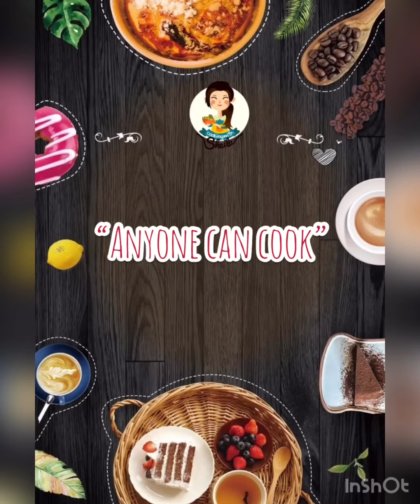Cappuccino & Cream Cheese Cake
Cheesecake tapi di dalam Cake??? Nahhh lohhh gimana rasanyaaa 🤔 Ternyata wuenakkkkk. Tadinya kepikir kaya dessert tiramisu gitu loh, itu kan rasa kopi and keju. Cocok kan?! Nah terinspirasi dari itu, coba bikin kombinasi ini. Ternyatahhhhhh… Hayukkk cobaaaa… Sengaja bikinnya engga besar-besar biar berat badan enggak naik. Yang dirumahaja and berat uda naik, angkat tangannn?? Hihi ☝🏻☝🏻🙈 Saya hias mirip Cappuccino yang khas dengan taburan bubuk cocoa, saya juga pakai Tora Café Iced Cappuccino yang rasa Kopinya nya cocok sama cream cheese nya. Pokoknya temanya serba Cappuccino 😁 Salam “Anyone can cook”

Bahan:
Untuk adonan cheese cake:
110 gram cream cheese, suhu ruangan
60 gram gula pasir
30 gram unsalted butter
1/2 butir (30 gram) telur
1/4 sdt vanilla extract
1 sdm tepung terigu serba guna

Untuk adonan kue:
180 gram tepung terigu protein rendah
1 sdt baking powder
1/4 sdt garam
110 gram unsalted butter
200 gram gula pasir
1 sdt pasta kopi/mocha
2 1/2 butir telur, suhu ruangan (sisa 1/2 butir telur gunakan untuk adonan cream cheese di atas, sehingga total 3 butir telur)
100 mL Tora Café Iced Cappuccino

Untuk Icing: (Optional yah, skip utk yg tdk suka terlalu manis)
65 gram gula icing
1-2 sdm Tora Café Iced Cappuccino
1/2 sdt vanilla extract

Cara Membuat:
– Siapkan satu loyang pound cake atau bundt cake ukuran kecil. Olesi dengan margarin dan lumuri tepung. Sisihkan.
– Panaskan oven pada suhu 180oC.
– Untuk adonan kue: ayak tepung terigu, baking powder dan garam kemudian sisihkan.
– Kocok butter dan gula hingga halus dan creamy. Tambahkan pasta mocha dan kocok rata. Tambahkan telur satu per satu dan kocok. Perlahan tambahkan tepung dan Tora Cafe Iced Cappuccino. bergantian. Aduk dengan spatula hingga rata.
– Untuk cream cheese filling: kocok butter, cream cheese dan gula hingga halus. Tambahkan vanilla dan telur. Aduk rata. Terakhir tambahkan tepung dan aduk rata. Sisihkan.
– Tuang separuh adonan kue ke dasar Loyang. Tuang adonan cream cheese di tengah secara merata. Tutup dengan sisa adonan.
– Panggang dalam oven selama 50-60 menit.
– Dinginkan.
– Untuk icing: aduk rata semua bahan hingga gula leleh. Tuang ke atas kue yg sudah dingin. Hias sesuai selera ya.
– Potong dan Sajikan.

Untuk 1 loyang pound cake atau bundt cake ukuran kecil. Diameter 22 cm, tinggi 8 cm.